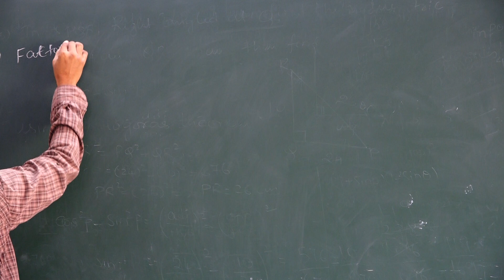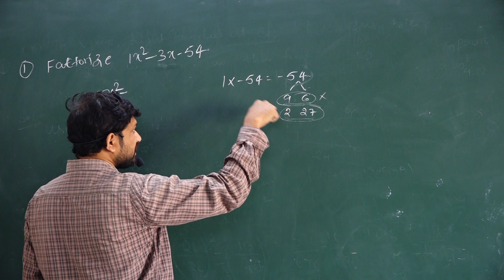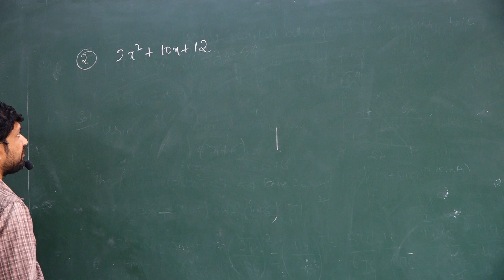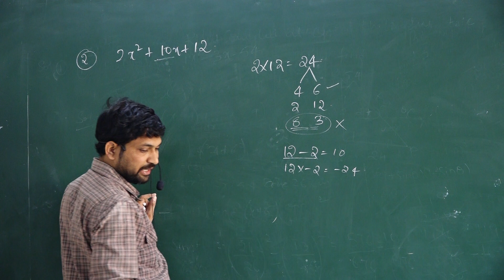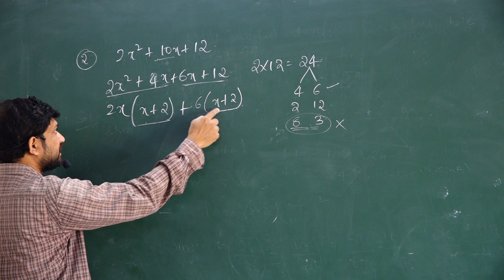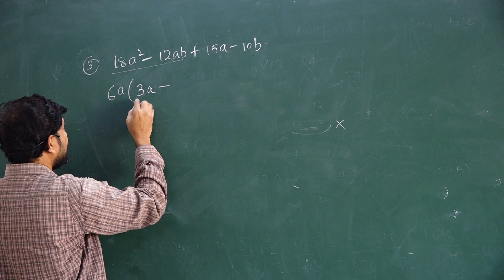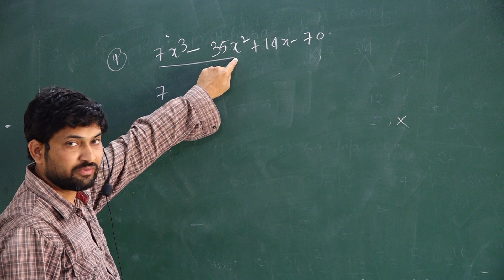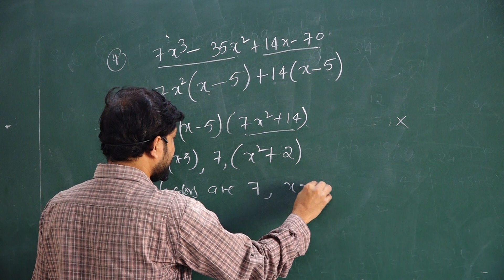NARAYANA SCHOOL ETECHNO VII MATH FACTORIZATION